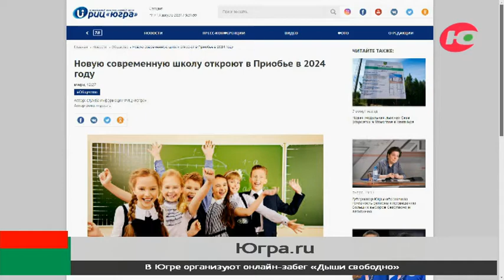В Приобье появится новая школа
Новую школу на 300 мест откроют в Приобье в 2024 году. Объект построят по госпрограмме Югры «Образование», регионального проекта «Современная школа». На эти цели планируется направить 756 млн рублей.